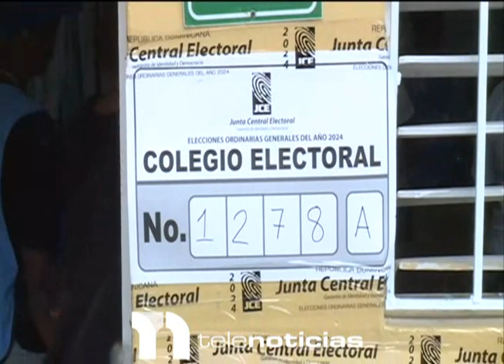Leonel acusa oficialismo de inducir a los votantes a la abstención de votos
El expresidente y candidato presidencial,  Leonel Fernández,  informó hoy mediante una locución, que el oficialismo es el responsable de la abstención de votos que se registro en las pasadas elecciones y que de esa manera fue que obtuvieron la mayoría de los alcaldes.